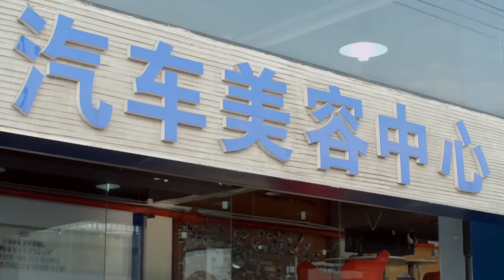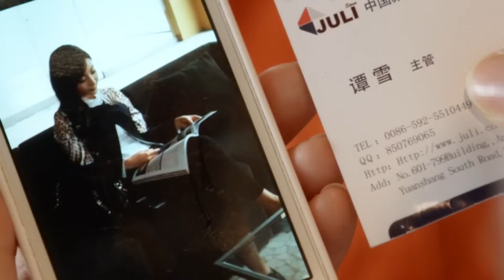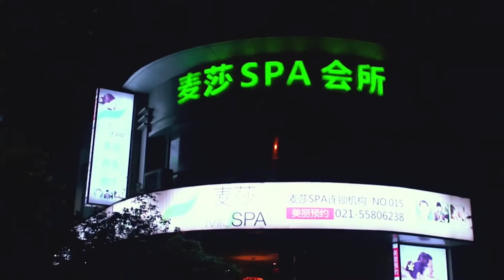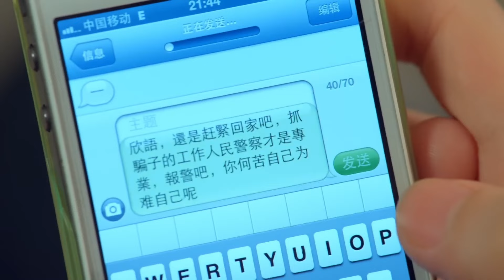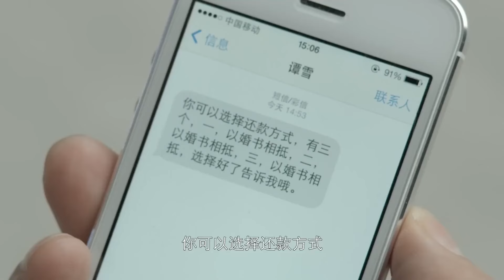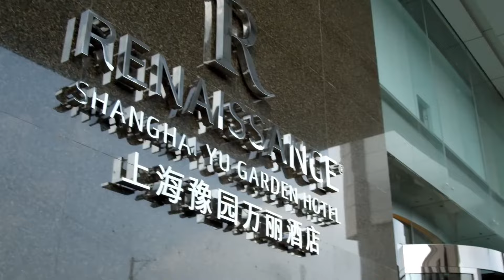【FULL】丈夫和妻子逛街偶遇小三 ，小三当众挑衅妻子，不料妻子一个举动让她颜面尽失！